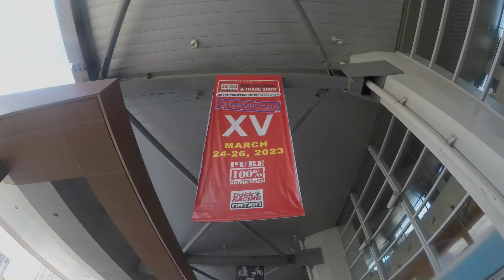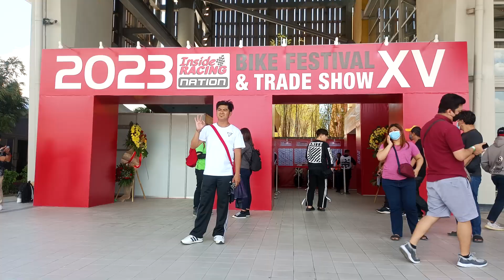INSIDE RACING XV 2023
Best experience mga kapositive at @insideracingnation9923
daming bago dami ring nakilala n malulupit

Please notify me
tru email...